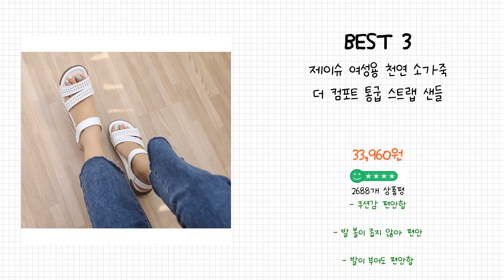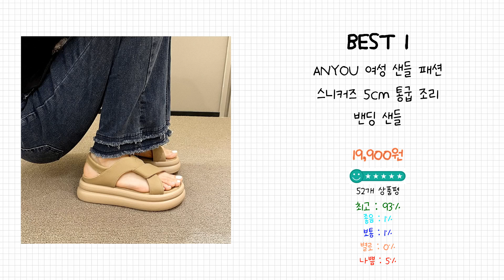2024년 통굽샌들 Best 상품 추천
2024년 Best 통굽샌들 상품을 추천해 드립니다.

상품 전체비교 : 0:12

Best 5
여성 통굽 샌들 슬리퍼 키높이 키작녀 뮬

Best 4
(당일출고) 키높이 발 편한 통굽 여름 샌들

Best 3
제이슈 여성용 천연 소가죽 더 컴포트 통굽 스트랩 샌들

Best 2
POMTOR 여름 샌들 여성 샌들 스트랩 샌들 통굽 슈즈

Best 1
ANYOU 여성 샌들 패션 스니커즈 5cm 통굽 조리 밴딩 샌들

감사합니다